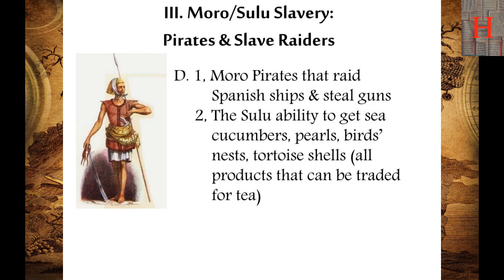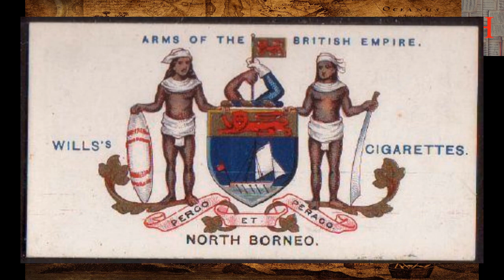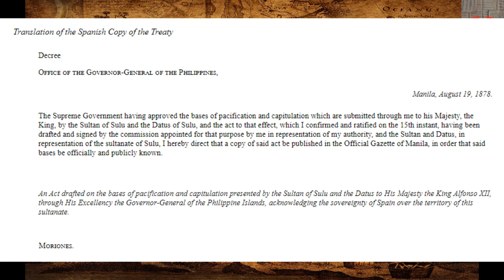Sulu Spanish War 1876, the last kingdom in the Philippines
**Rent. The Jamalul Kiram had it rented and not pawned. I apologize for the mistranslation.

In 1876 Spanish has been in the Philippines for more than 300 years but Sulu was still an independent state. Muslim pirates harass Spanish vessels and raid western Visayas. General Jose Malcampo eventually said enough was enough, they will end the Sultanates reign and conquer Sulu.